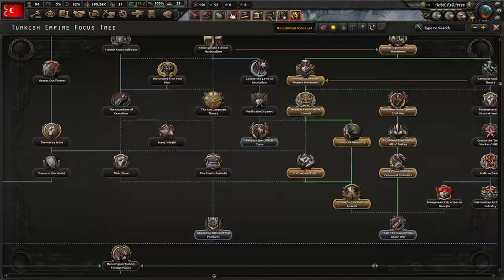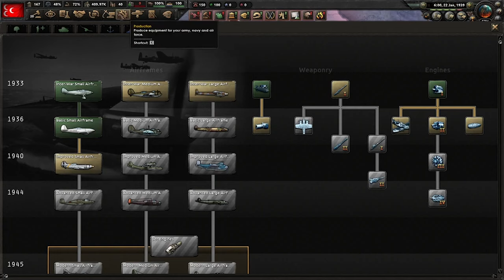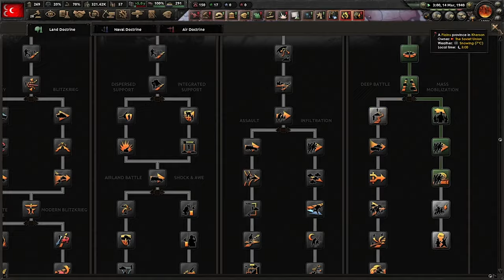HOI4 Türkiye Dünya Fethi Vanilla TURAN FİLMİ Sıfırdan Dünya Hearts of Iron IV Öğretici Rehber 2 saat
SELAMLAR! Kaç video çektik Turan yapacağız diye, onlarca yayın, yüzlerce saat harcandı. Bugün karşınızda çok başarılı Biz Bir Sonrakini Yapana Kadar En İyi Türkiye Rehberi serimizin filmiyle karşınızdayım. Bu serinin üç güzel videosunu en çok izlenen yine çoğunluğu kaplayacak fakat her videoda olanlar olabildiğince tekrara bağlanmayacak şekilde hazırlamaya çalıştım. Bu videoyu çekmekten çok daha uzun sürdü editlemek, lütfen beğendiyseniz bir like ve yorum atıverin.

Her zaman geleceğe iyi fikirlerle bakmak gerek, bu videonun kanalımızda en çok izlenenlerden biri olmasını hedefliyorum ve HOI4 komünitesinde bu noktada kanalımızı gerçekten de iyi tanıtacak bir video olduğunu düşünüyorum. Diğer videoları izlediyseniz lütfen bunu da izleyin, arkaplanda oynatın veya öylesine açın, ne kadar önerilirse o kadar iyi. Ben şahsen kaç kere izleyeceğim birkaç kişi daha görsün diye anlatsam inanmazsınız :D

Çok teşekkürler izleyen destekleyen arkadaşlara, onca yayında yanımızda olan ve ilk günden abi yaparsın diyenlere adamsınız demek istiyorum. Turan kurması imkansız değil ama benim bir yandan yayın yapmaya çalışırken kurmam oldukça imkansız duruyordu ilk başta, günün sonunda HOI4'ün içinde ve dışında birçok ders aldıktan sonra bu video ile karşınızdayım.

TURAN FİLMİ! Yanınıza atıştırmalık bir şeyler ve varsa sevdiğinizi alın, bu video manyak bir şey olacak.

İyi seyirler!